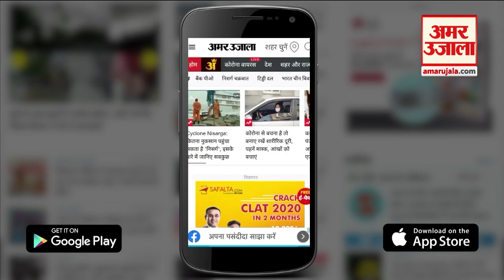Haryana School Reopen: हरियाणा में 18 महीने बाद स्कूल जाएंगे चौथी-पांचवीं के Students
Haryana में 1 September यानी आज से Class Fourth और Fifth के Students के लिए School खुल गए हैं. करीब डेढ़ साल के बाद Sixth Class से नीचे के Students के लिए Schools को खोला गया है। Carona मानकों का पालन कराते हुए इनकी Classes लगेंगी।